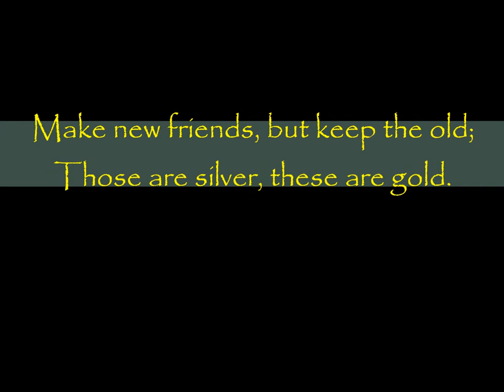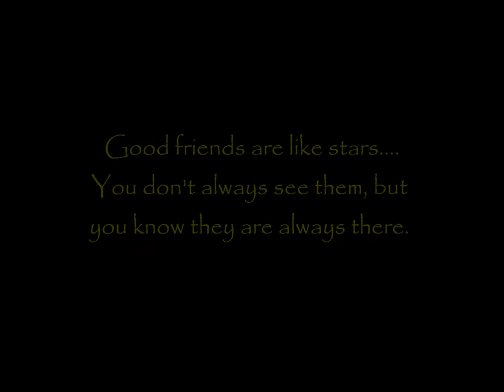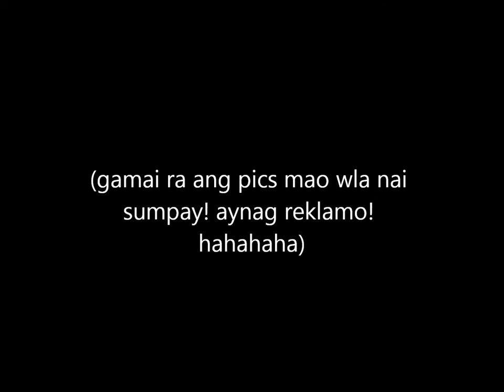DIVINE GRACIANS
imisshighschool.